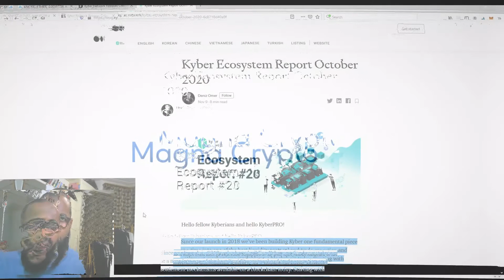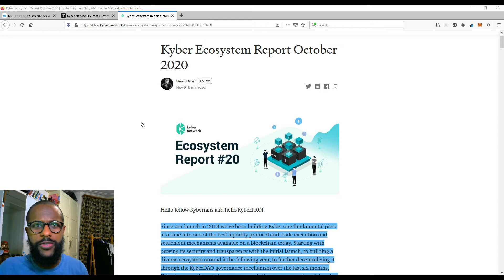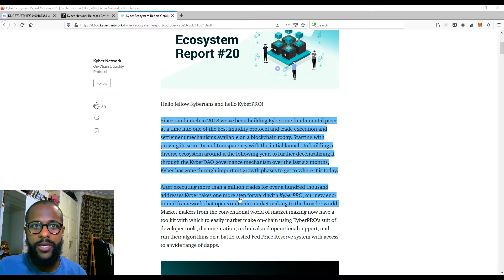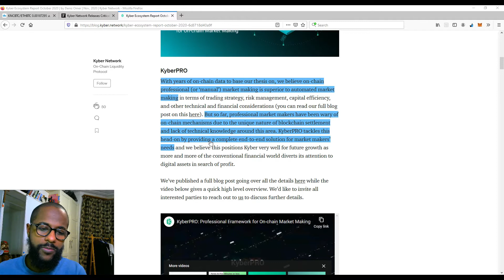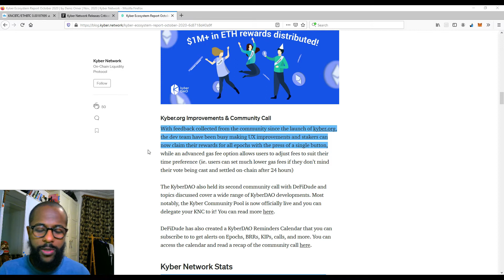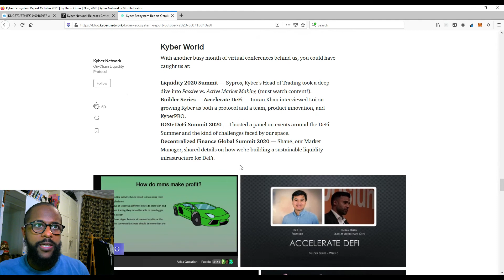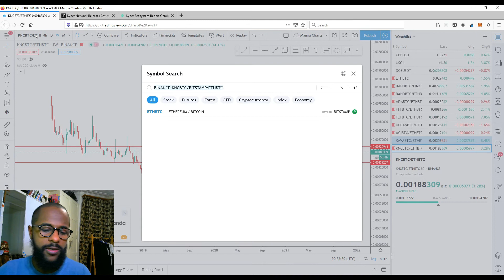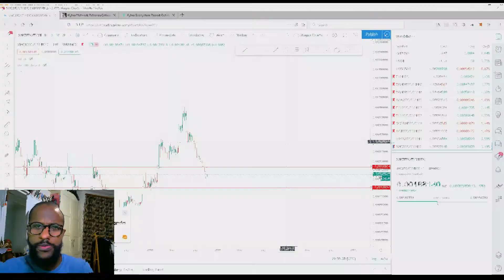KYBER NETWORK Update | $1 Mil Milestone reached | Ocean Protocol tokens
In this vid, I cover Kyber Network's october update, they reached $1 Million in rewards distributed to stakers and more.
Also a few new crypto reserves are now available including ocean tokens